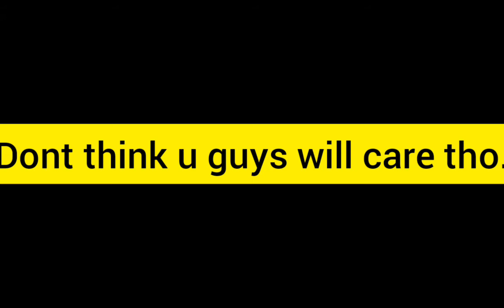I quit (re-upload).